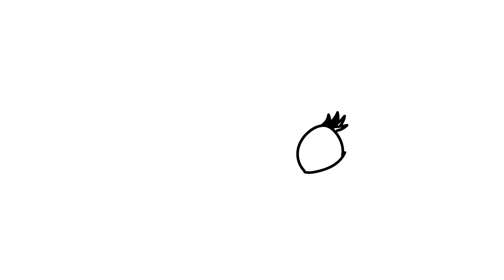How to draw Palace Pets Beauty - Whisker Haven Dreamy